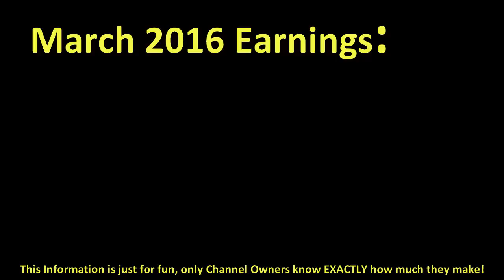How much ED BASSMASTER made money on YouTube { In March 2016 }